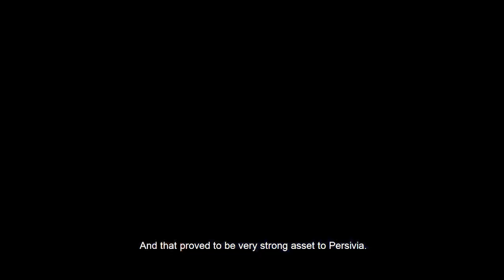Soliton Technologies - Client Testimonial - Mr. Ahmad Kasmieh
A client testimonial from Mr. Ahmad Kasmieh, VP Customer Service Persivia Inc.